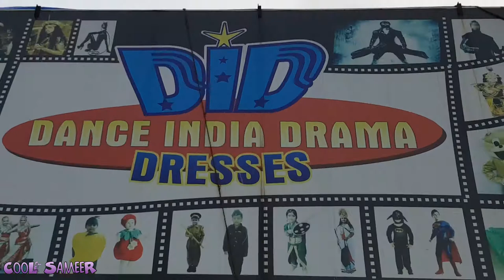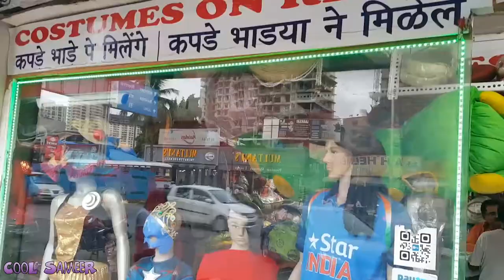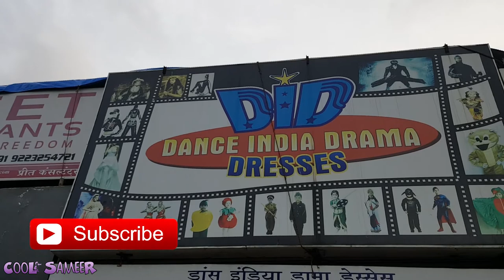Bollywood & Hollywood Movie Films Costumes & Props in Mumbai India | Ft. Dance India Drama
Hello Guys,
Make sure, you enjoy this video.
Movie Films Costumes & Props in Mumbai | Ft. Dance India Drama

Full address: Dance India Drrama
370, Adarsh nagar Near Juben Wines,, New Link Road, Andheri West, Mumbai, Maharashtra 400053

Movie Costumes in Mumbai,
Film props in mumbai,
dance india drama,
DID dresses,
Fake beard & mustache,
films costumes on rent,
all in one drama dresses on rent.